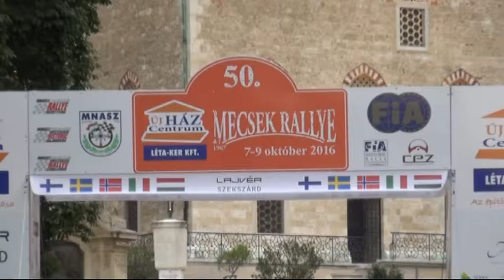50.Mecsek Rallye 2016 Jedloczky László-Hubicska Melinda